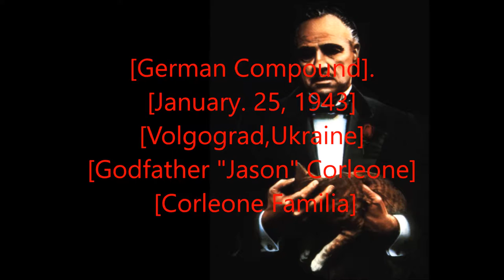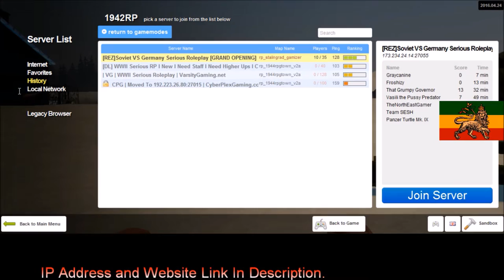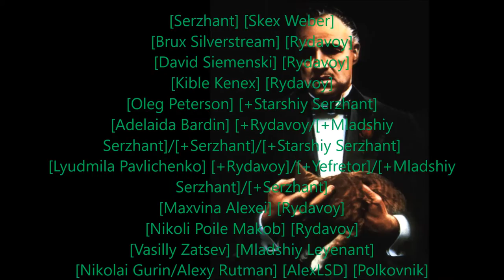Rastafari Exposed Garry's Mod REZ 1942RP Corleone Diaries Ep 51 HD Finished